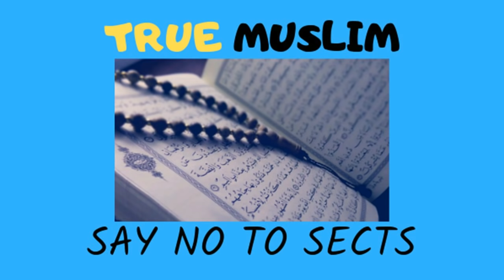Rozy ki halat men injection lagwana by Engineer Muhammad Ali Mirza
Name
04-Oct-1977
Academic Qualification
Interest & Objective
Dawat-e-ISLAM & Unity of Ummah
Occupation
General Manager (Grade-19)(Defence Ministry, Govt. of Pakistan)
Hometown
Jhelum City (Punjab)
Country
Pakistan